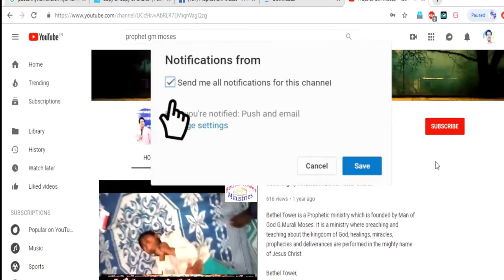భర్త నుండి భార్యకు సోకిన కామెర్లు (ప్రవచనం)|| Jaundice from Husband to Wife (Prophecy)